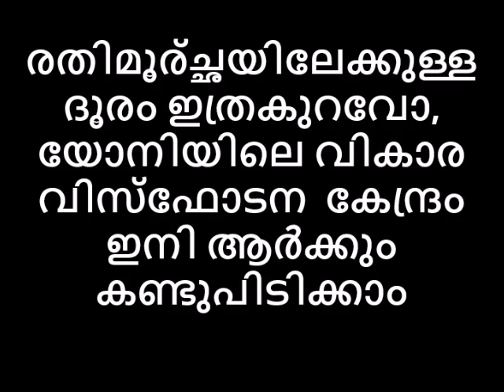രതിമൂര്ച്ഛയിലേക്കുള്ള ദൂരം ഇത്രകുറവോ,യോനിയിലെ വികാര വിസ്ഫോടന കേന്ദ്രം ഇനി ആർക്കും കണ്ടുപിടിക്കാം